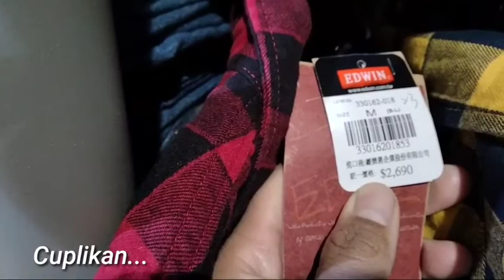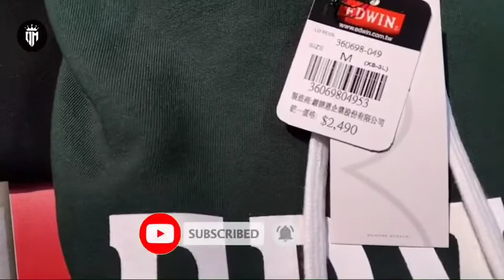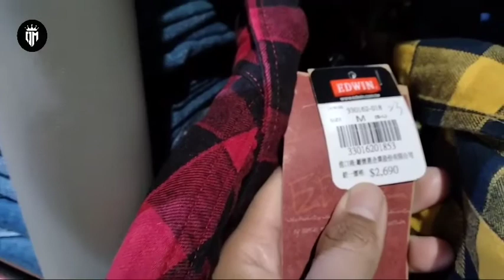GREBEG DISTRO 'EDWIN' DI DAERAH TAICHUNG || Vlog Tki Taiwan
kali ini om misgi berkunjung di distro EDWIN di daerah Taichung.TAIWAN